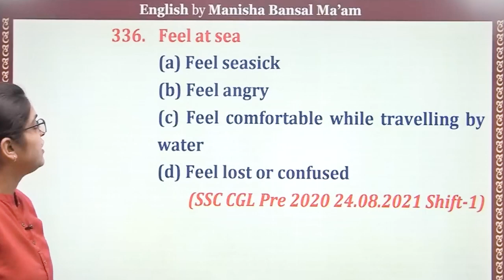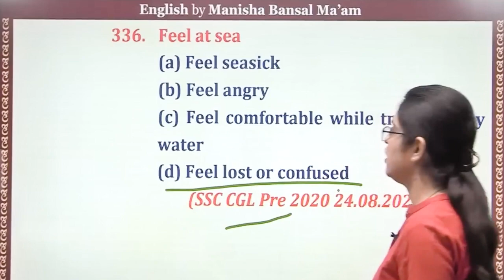Strange IDIOM asked in CGL || SSC PYQs || Best Way to learn Idioms by Manisha Bansal Ma’am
FREE Books Complete PDF
SSC CGL MAINS 2010 To 2021/22🔥 2800+ PYQs🔥 Book Available Link 👇👇

🚀 SSC CGL Mains English by Manisha Bansal Ma'am | 9 Sets (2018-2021/22) 1800 PYQs Yearwise and Topicwise

🚀 फ्री PDFs & ebooks के लिए JOIN करे Neon Classes Telegram Channel

For Online Courses - 📲 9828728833, 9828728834

✔ 42 Papers of English Language
 👨🏻‍🎓 Student Support:-

SSC, Bank, Railway & competitive examinations के New Online Batch और Syllabus के बारे में जानकारी के लिए  📲 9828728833, 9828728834 पर हमें कॉल करें